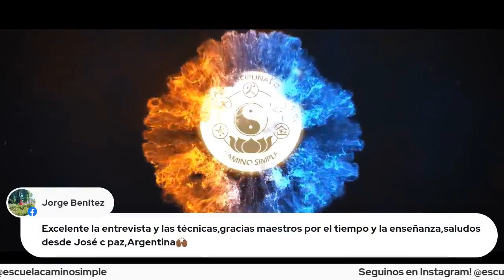4°Programa "Cadena Mundial de Intercambio Marcial y Cultural Por la Paz"- Maestro José Coello Laredo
El día de hoy tenemos el agrado de entrevistar al Maestro José Laredo de España, quien desde 1988 practica y transmite artes marciales y defensa personal. Es 8vo dan en Hapkido y 7mo dan de Tekwondo. Así mismo instruye kenjutsu, defensa policial y militar. Entrena y enseña culturismo desde el año 1992 y hasta el día de hoy continua el camino de la enseñanza marcial.
En el marco del programa internacional de escuelas hermanas y la World Federation for Ladies Grand Masters, desde escuela camino simple organizamos el proyecto "Cadena mundial de intercambio marcial y cultural por la paz", donde realizamos entrevistas a grandes exponentes de la cultura de las artes marciales para conocer sus experiencias y compartir un poco de las tecnicas propias de cada arte en un evento en vivo junto con la Escuela.